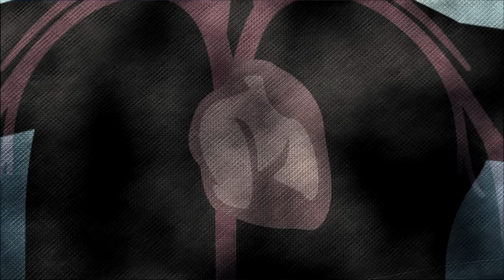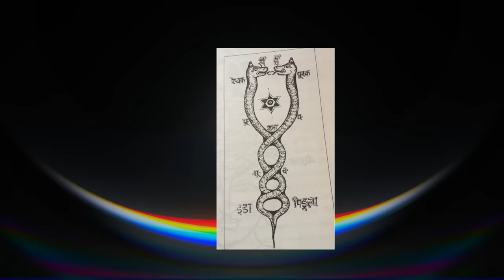Contacting Dead People : Biggest Secret of Mahalaya Amavasya and Pitru Paksha🌘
In this video, the creator delves into the deep spiritual significance of Mahalaya Amavasya, also known as Pitru Paksha. The video explores the connection between breath, vacuum, and the energy of our ancestors. It explains how the vacuum created during breath-holding exercises reflects the state of the universe and how Mahalaya Amavasya is a time when the energy of our ancestors is in close proximity to us. The creator emphasizes the importance of repaying our debts to our ancestors and suggests simple actions such as watering plants or feeding animals as a way of expressing gratitude and clearing karmic debts. Viewers are encouraged to share this profound knowledge to help others understand and connect with their cultural roots.

To comprehend the importance of Mahalaya Amavasya, we must first understand the concept of the vacuum and its relationship with our bodies and the universe. The video suggests that our breath, controlled by the alternating Surya Nadi and Chandra Nadi, creates a flow of energy within us. However, when we consciously stop our breath, we create a vacuum, causing suffocation and a sense of emptiness.